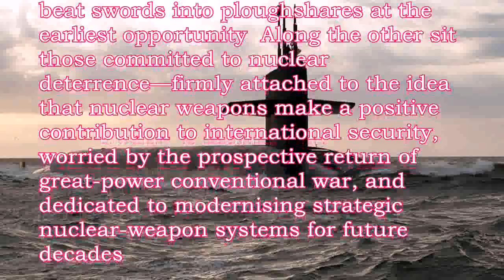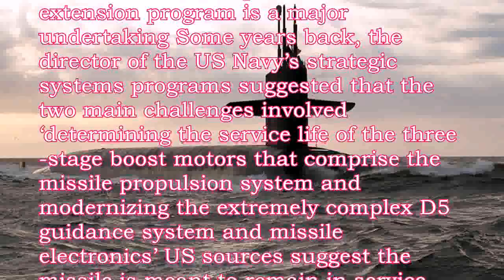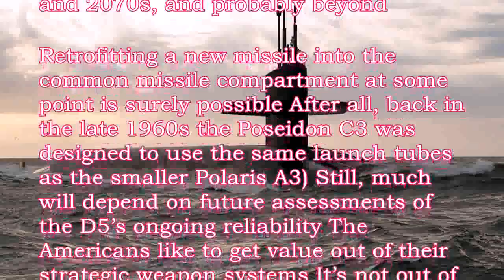Trident Missiles May Be the Future of Nuclear Weapons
Nuclear modernisation efforts aren’t undertaken lightly—necessity is typically the driver The nuclear world is bifurcating Along one fork sit those favouring the nuclear ban treaty—affronted by the ongoing role that nuclear deterrence plays in key global and regional security arrangements, appalled by the prospective humanitarian consequences of any direct use of nuclear weapons, and determined to beat swords into ploughshares at the earliest opportunity  Along the other sit those committed to nuclear deterrence—firmly attached to the idea that nuclear weapons make a positive contribution to international security, worried by the prospective return of great-power conventional war, and dedicated to modernising strategic nuclear-weapon systems for future decades We get a nice snapshot of that second fork by looking at the current